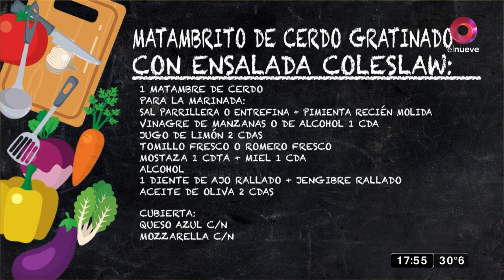Matambrito de cerdo gratinado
¡Miranos de lunes a viernes a las 10 por ElNueve o ElNueve.com.ar!